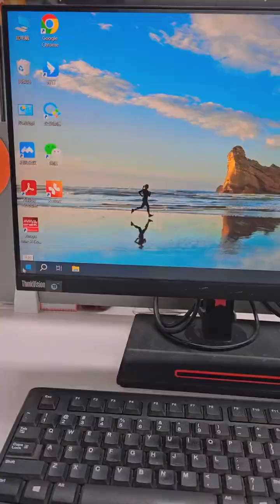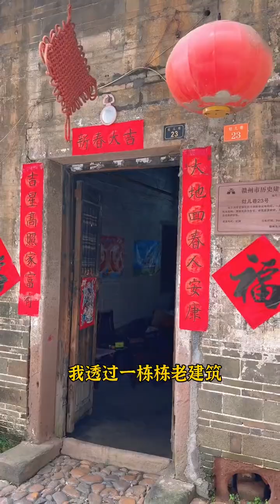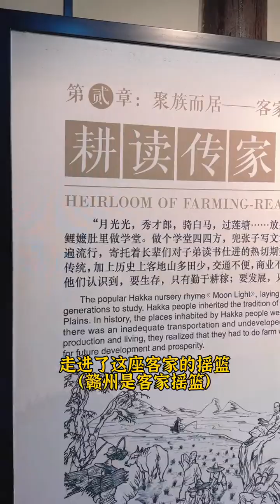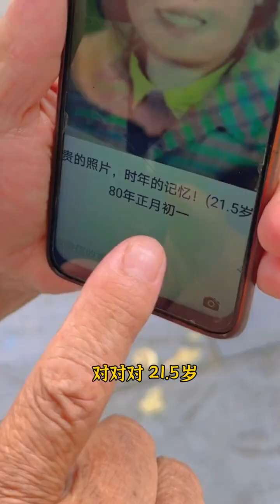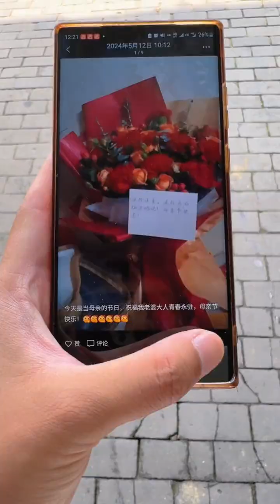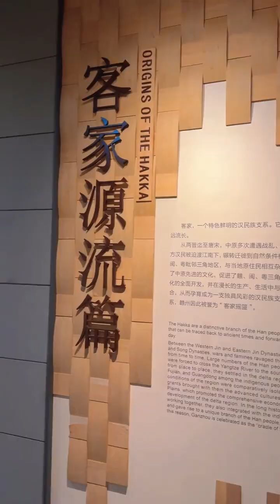周末24小时的赣州之旅，这里是红色故都，客家摇篮，这里不仅仅有赣南脐橙，更有千年的宋城